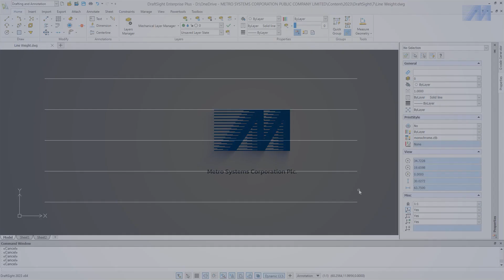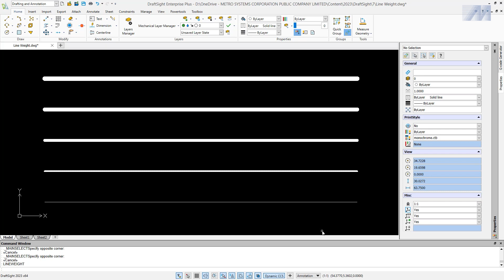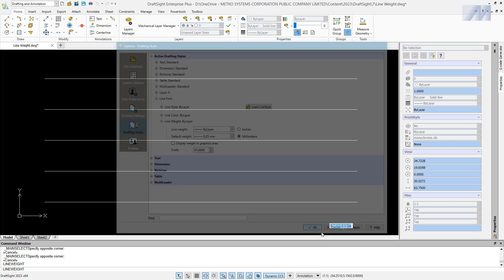Inside DraftSight l แก้ Line weight ไม่โชว์ใน Graphics area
00:00 Intro
00:19 ตัวอย่างแบบงาน
00:30 การปรับ Line weight
01:02 การแก้ไข Line weight ไม่โชว์ใน Graphics area
01:36 การปิดไม่ให้โชว์ Line weight ใน Graphics area

เคยไหมครับ? ปรับขนาดเส้นหรือ Line weight แล้ว แต่ขนาดเส้นใน Graphics area ก็ยังไม่เปลี่ยนแปลง เจอแบบนี้ ต้องแก้ไขอย่างไร ติดตามชมได้ในคลิปเลยครับ
ติดต่อและติดตามเราได้ที่